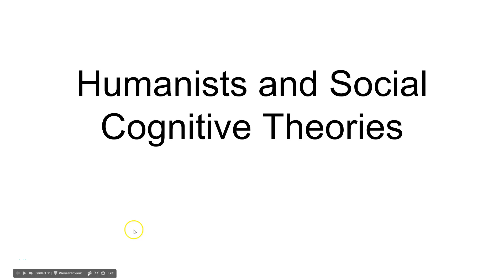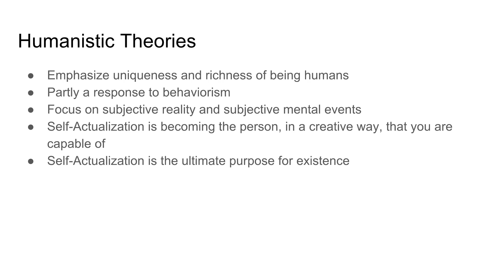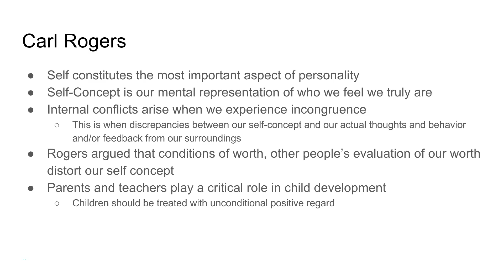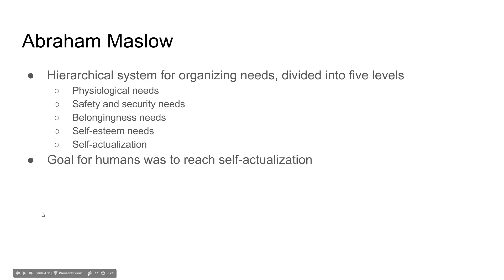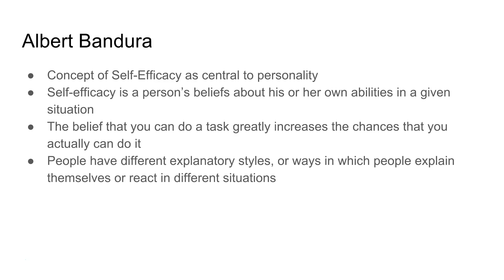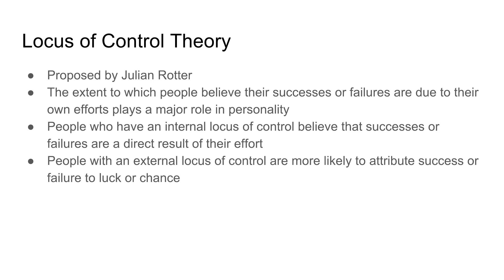Humanist and Social Cognitive Theories On Personality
A look at how humanists and social cognitive psychologists tackle the concept of personalty. Designed for an AP Psychology course.